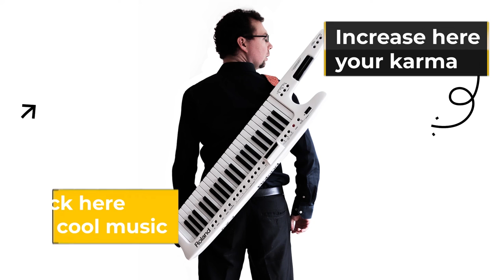Firefly In My Heart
Title : Firefly in my heart